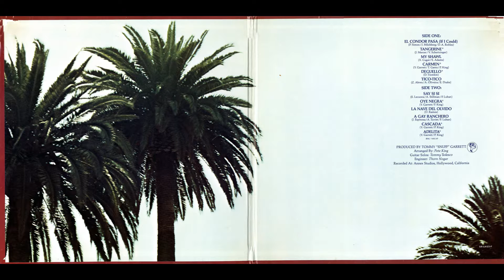Say Si Si (07/12) / Down Mexico Way (The 50 Guitars of Tommy Garrett)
United Artists UA-LA123-F, Produced by Tommy "Snuff" Garrett, Arrenged by Pete King, Guitar Solos: Tommy Tedesco, Engineer: Thorn Nogar. Recorded at Annex Studios, Hollywood, California